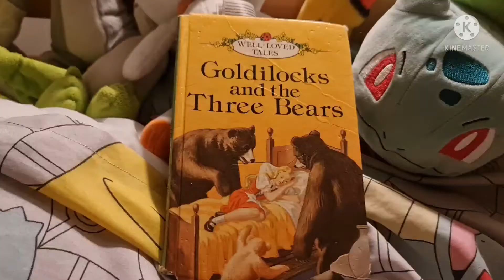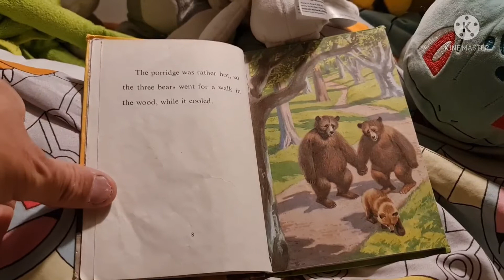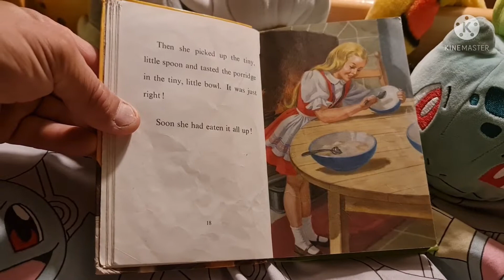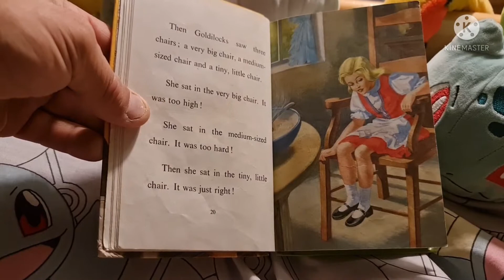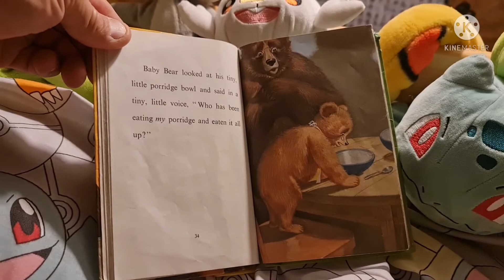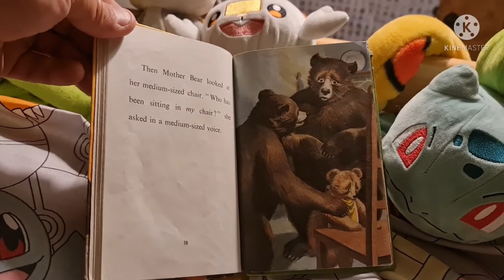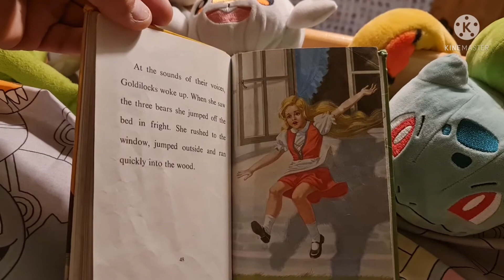1234 the 3 bears story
goldilocks and the three bears bed time storybook read to bugs, cermit, bulbasaur and square bunny .